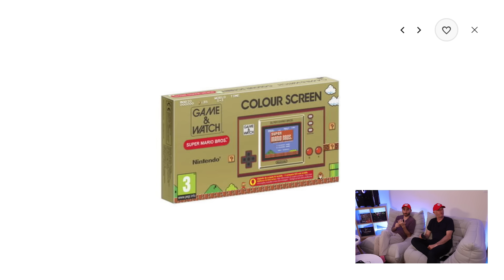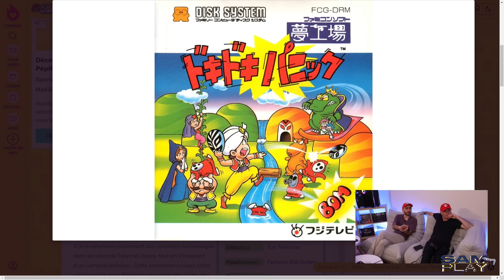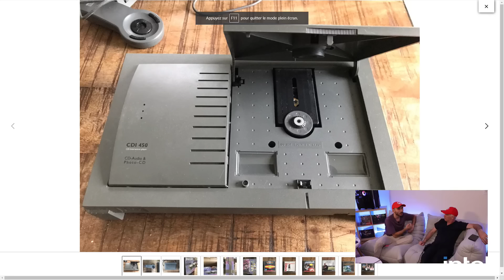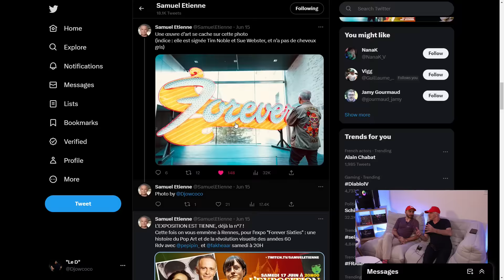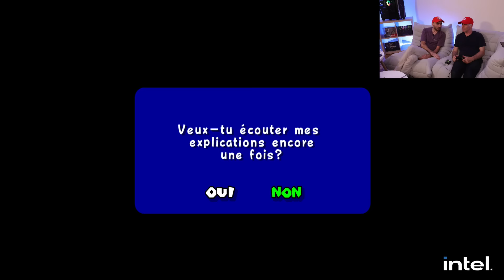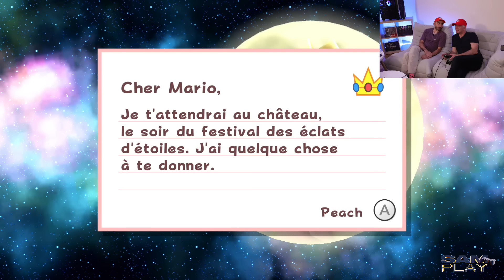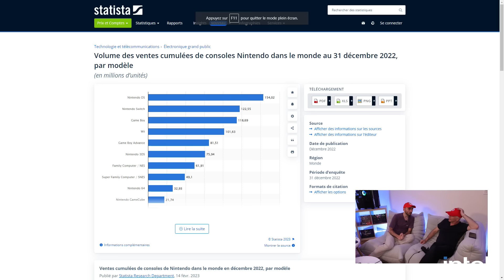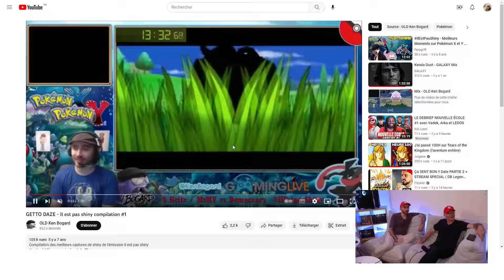Sam Play Essai N°2 Avec Ken Bogard - Super Mario - 17/06/2023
Ceci est une chaine Officielle. Je ne suis pas Samuel Etienne, juste un fan comme vous tous, qui partage ses rediffusions de lives pour les faire profiter à tous ceux qui n'utilisent pas Twitch.

Chapitres :
00:00 Introduction
00:18:45 Super Mario bros 1
00:42:40 Super Mario bros 2
01:13:02 Super Mario bros 3
01:34:18 Super Mario World
01:54:44 Super Mario World 2
02:18:24 Super Mario 64
02:49:10 Super Mario Sunshine
02:59:10 Super Mario Galaxy
03:23:30 Discussion / fin du stream

Sam Play N°2 Avec @KenBogardVersus  - Super Mario - 17/06/2023